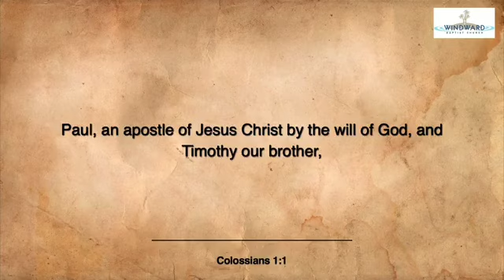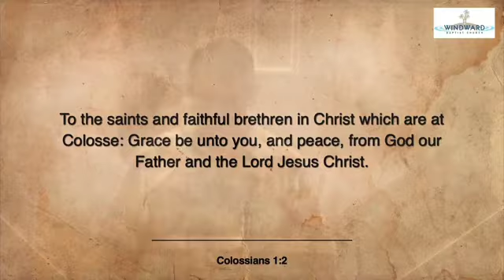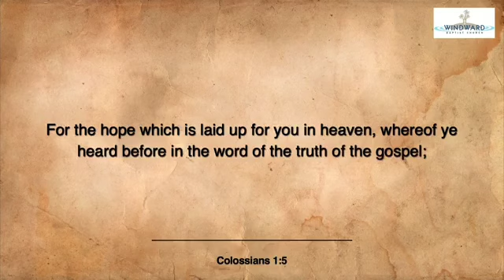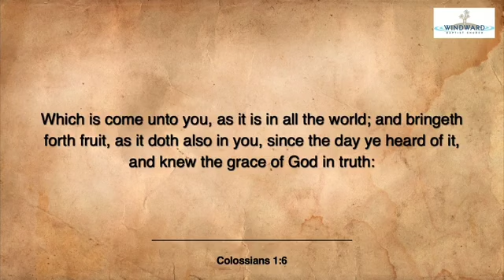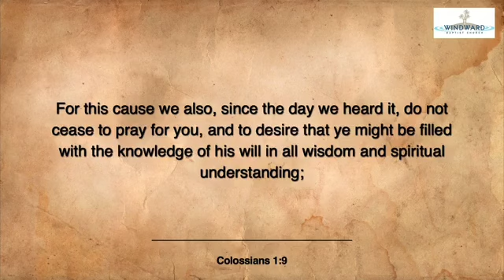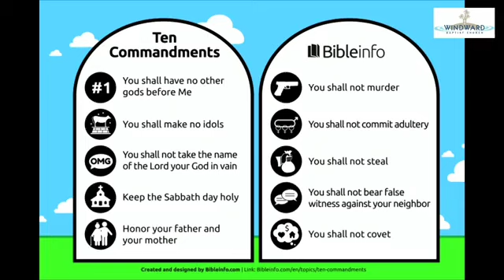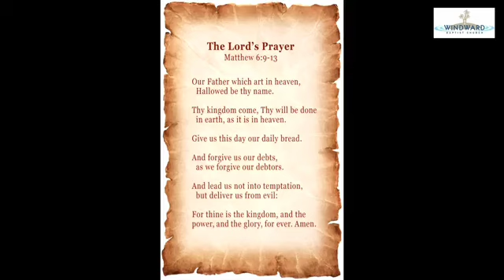Colossians 1 - Part 1 "A Personal Plea"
The theme of Colossians is that Jesus is the head of all things.

 In chapter one, the Apostle Paul gives a personal plea to this church at Colosse.  He did not start  this church, and he had not ever visited this church.  Epaphras, a convert of his started this church at Collose.  Because of a visit from Epaphras, Paul writes this church to address an issue with them.